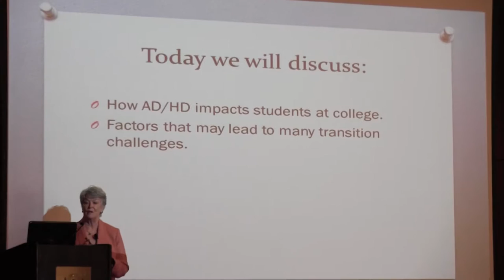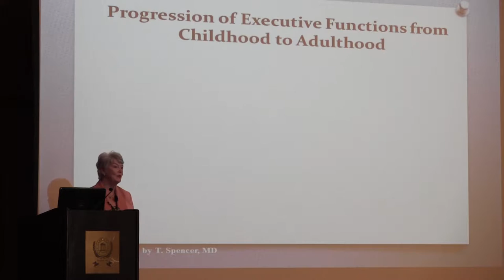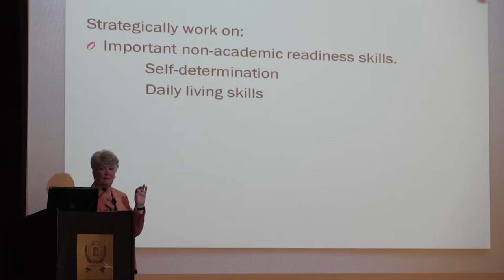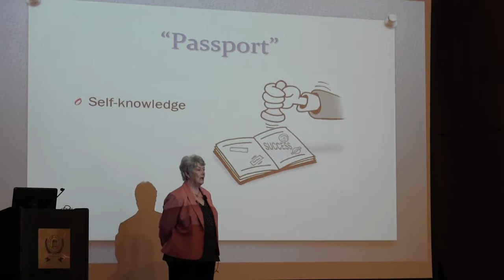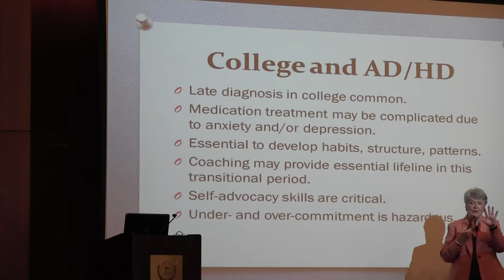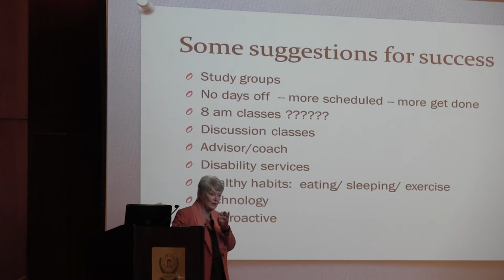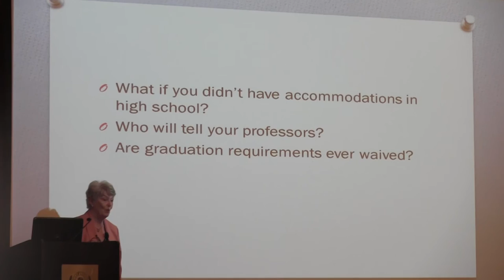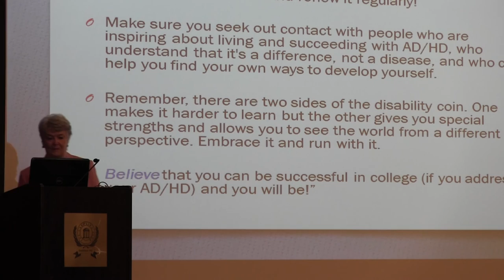Dr. Patricia Quinn at the 2016 Burnett Seminar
Dr. Patricia Quinn, author of "ADHD and the College Student," speaks on "Transition to College for Students with ADHD/LD: Passport for Success" at the Learning Center's 2016 Timothy B. and Jane A. Burnett Seminar for Academic Achievement.